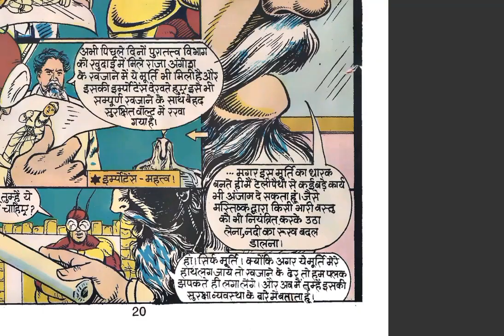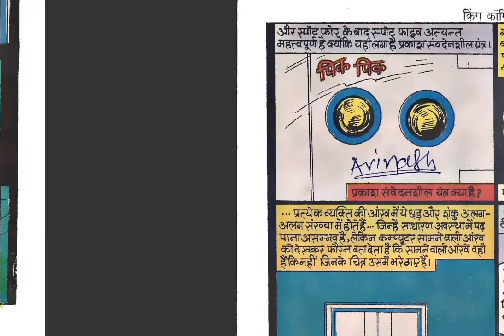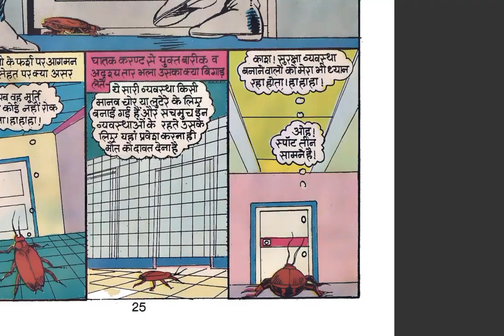Cockroach | Part 01